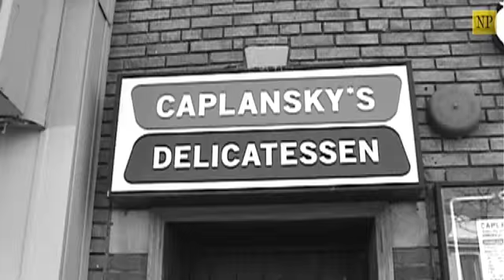Soundcheck #18: Geoff Berner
Season two of Soundcheck continues with ace accordion player Geoff Berner.

Berner is a Canadian klezmer musician -- klezmer is the folk music of eastern European Jews -- hailing from lovely Vancouver, British Columbia. During a recent visit to Toronto, Berner and his band went to the renowned Caplansky's Deli -- trust us, their smoked meat is killer -- for a chat about his music, the backwoods of Romania, his time in Hebrew school, his fans (odd-looking people who like to drink), and his strange relationship with Norway. He also performed an impromptu concert for a few lucky patrons. National Post arts reporter and videographer Colin Medley were there to capture all the action.